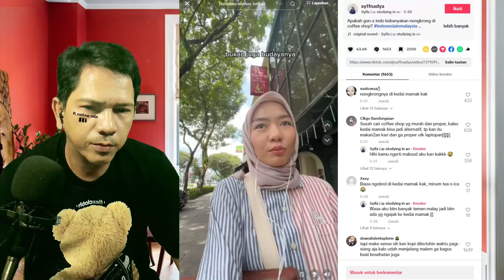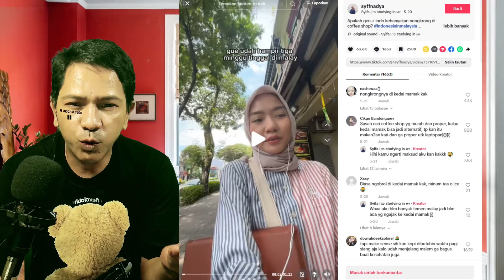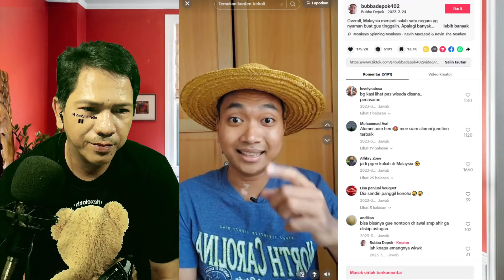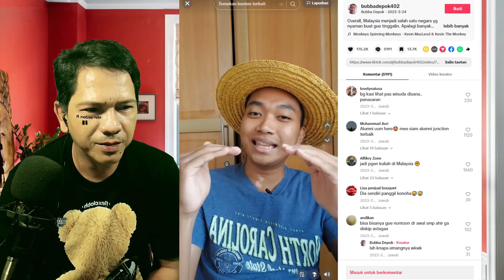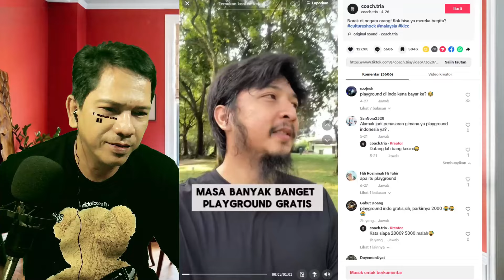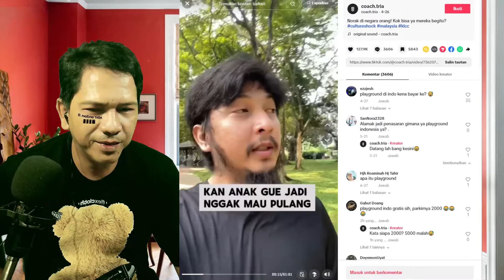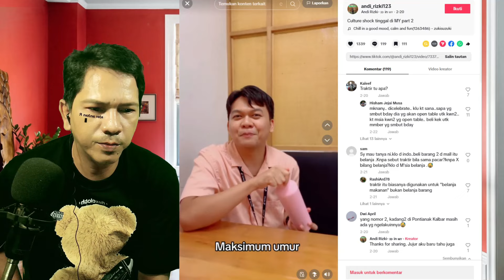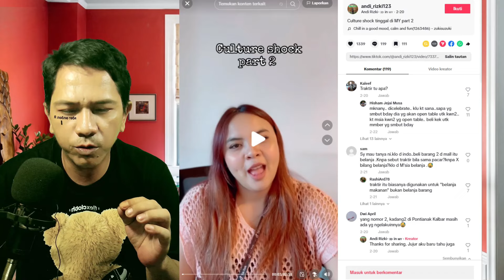Culture Shock Orang Indonesia Pertama kali ke Malaysia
beda banget Orang Indonesia Ini Akui 'Culture Shock' Tinggal saat tinggal di malaysia